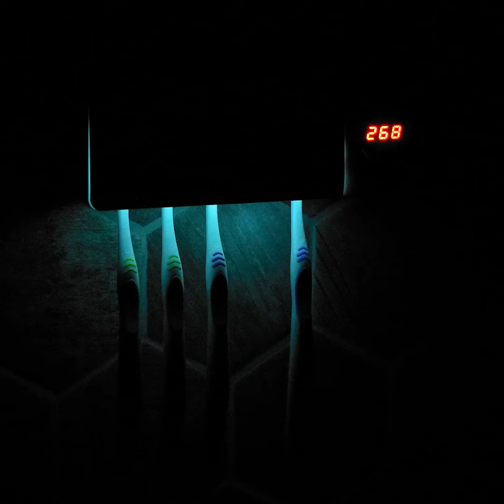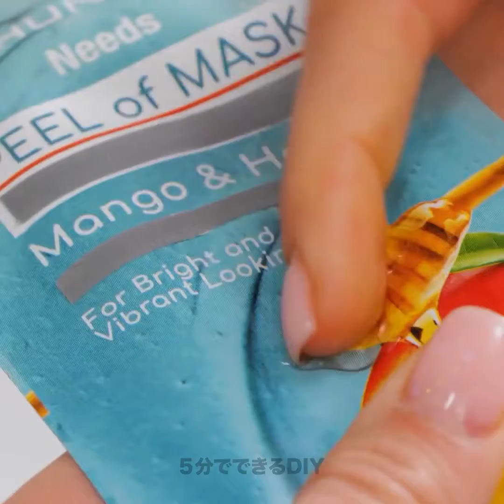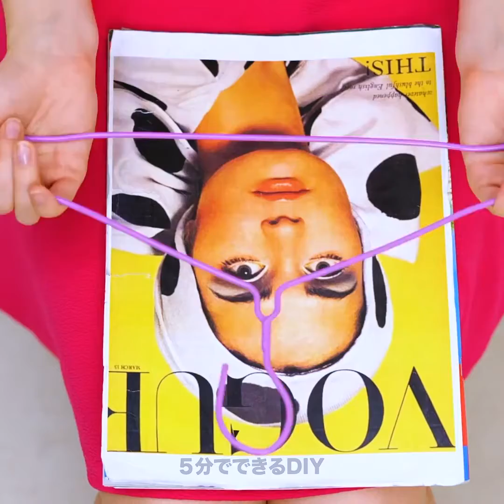絶対に見逃せないトイレのライフハック！ 🚽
すっごく便利なバスルームのライフハック！

0:08 – トイレの掃除の仕方
0:42 – トイレの使い方のコツ
0:53 – 髪の乾かし方
1:03 – トイレを徹底的に掃除する方法
1:23 – 洗面所の掃除の仕方